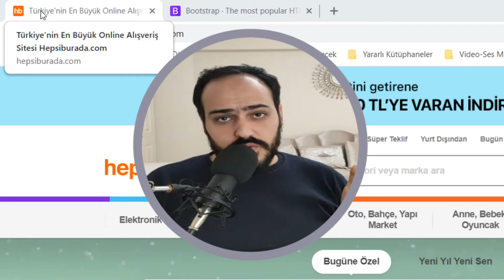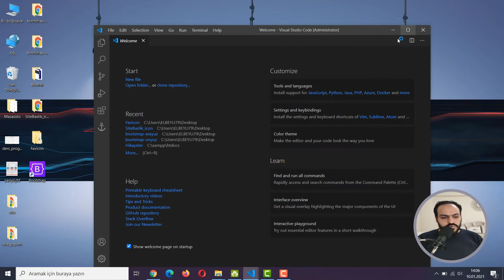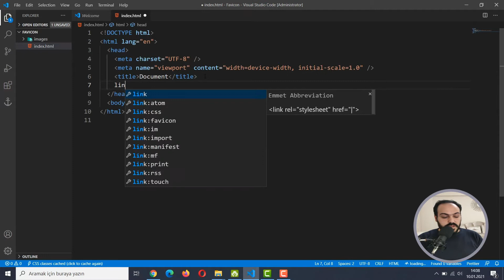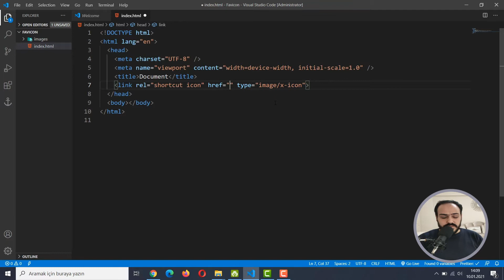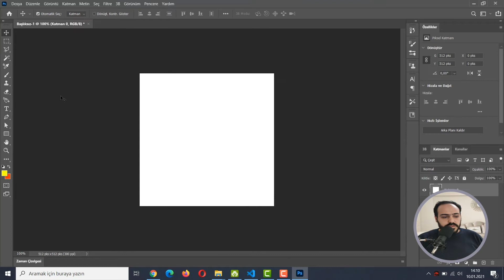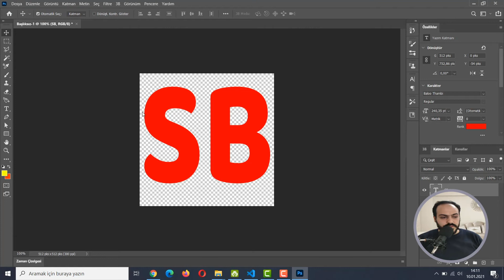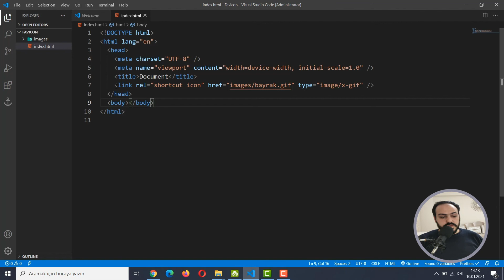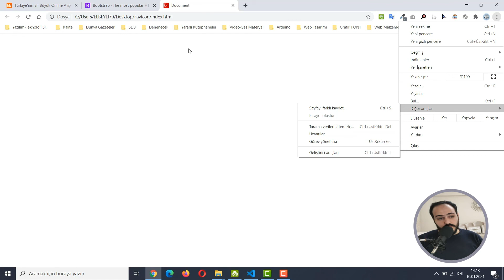HTML Detaylı Favicon Kullanımı - Site Sekmelerinde ki Başlık İconları ve Kendi İconunuzu Oluşturma!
✎ HTML Detaylı Favicon Kullanımı - Site Sekmelerinde ki Başlık İconları ✎
▶ HTML Favicon nedir?
▶ Animasyonlu favicon kullanma
▶ Site sekmelerinde icon kullanımı
▶ Web sitesi Masaüstü kısayol oluşturma
▶ Favicon Oluşturma
▶ Web sitesi Kısayol Oluşturma
▶ Html favicon kullanımı
▶ Html gif favicon kullanma
▶ Html gif icon kullanımı
▶ Animasyonlu favicon kullanımı